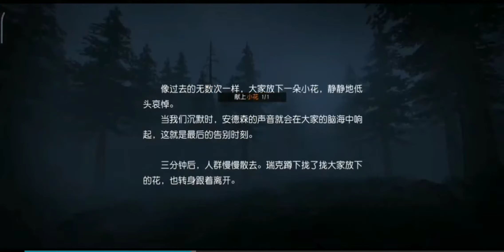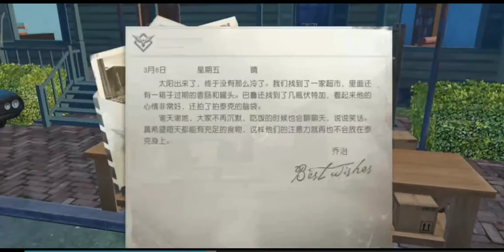Code: Live - Gameplay